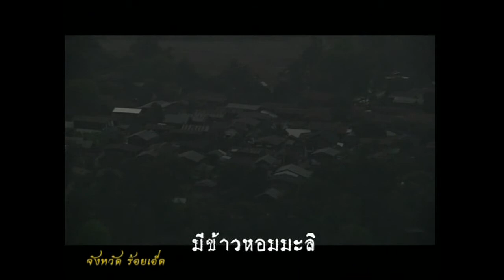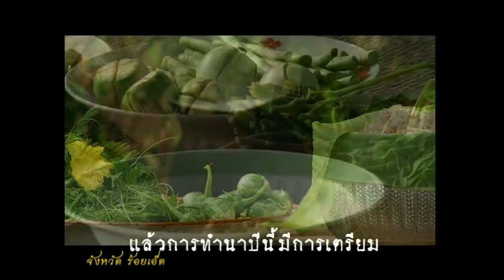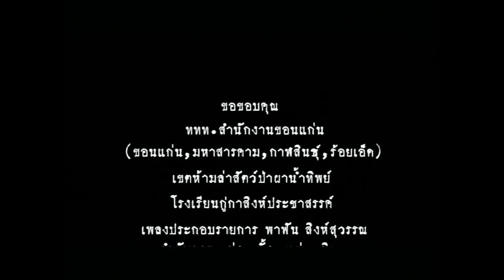ฟ้าต่างสี ตอน เช้านี้ที่ร้อยเอ็ด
ค้นหาหรือสอบถามข้อมูลเพิ่มเติมได้ที่ : การท่องเที่ยวแห่งประเทศไทย (ททท.) สานักงานขอนแก่น